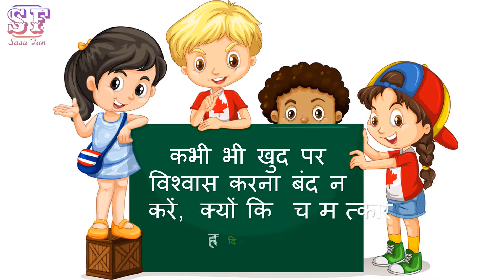Weeks Name | Sunday Monday | Week of the Day | Days Name in Hindi and English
Week Days name in hindi and english for children || सप्ताह के दिनों के नाम हिन्दी और अंग्रेजी मे || Week of the day for kids.

Note: Thursday - गुरुवार (बृहस्पतिवार)

Weeks Name | Sunday Monday | Week of the Day | Days Name in Hindi and English | Days Name | EP-42

Name of Days of the week:
Sunday - रविवार (Ravivar)
Monday - सोमवार (Somvar)
Tuesday - मंगलवार (Mangalvar)
Wednesday - बुधवार (Budhvar)
Thursday - गुरुवार (बृहस्पतिवार) (Guruvar/Brihaspativar)
Friday - शुक्रवार (Shukravar)
Saturday - शनिवार  (SHanivar)

learn english days name
days of the week sunday to saturday in english
name of the days in a week
days of the week and month name in hindi and english
name of the days
week name

 Sunday
Monday
 Tuesday
Wednesday
Thursday
Friday
Saturday
7 days in a week
 Days of the week with spelling
 Sunday Monday
 Week Name
Saptah Ke Din
7 days of the week
 seven days of the week
 weekly song
sunday
monday
 tuesday
wednesday
 thursday
friday
saturday
nursery rhymes
 cartoon
kids songs
 dance
 rhymes
rhyme, poem
 johny johny
 songs for children
 kids, music for children
 animation
 rhymes for children
 children songs
 children rhymes
nursery rhyme lyrics
 song
 Children's Song
nursery rhyme